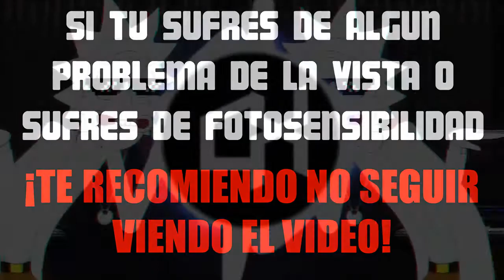Rick & Morty - Get Schwifty (Andromulus Remix)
●Descargate el Wallpaper en Mi Pagina De Facebook -